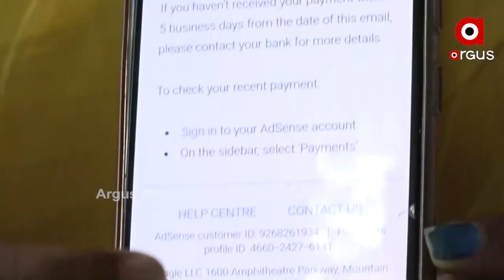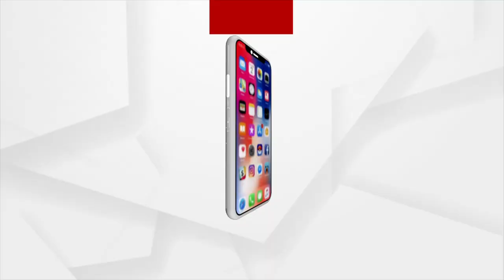Bhadrak girl is earning lakh of rupees a month from YouTube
ରୋଜଗାରର ମାଧ୍ୟମ ସାଜିଛି ୟୁଟ୍ୟୁବ । ନିଜେ କରୁଥିବା ହସ୍ତକଳାର ଭିଡିଓ ଅପଲୋଡ଼ କରି ଭଦ୍ରକ ଜିଲ୍ଲା ବନ୍ତବ୍ଲକ ତରାଗୋ ଗାଁର ଅର୍ପିତା ପ୍ରିୟଦର୍ଶିନୀ ମାସକୁ ଲକ୍ଷେ ଟଙ୍କାର ଆୟ ପାଉଛନ୍ତି । ଅଦରକାରୀ ସାମଗ୍ରୀରେ ଅର୍ପିତାଙ୍କ ଘର ସାଜସଜ୍ଜା ସାମଗ୍ରୀ ତିଆରି କୌଶଳର ଭିଡିଓ ଲକ୍ଷାଧିକ ଲୋକଙ୍କ ପସନ୍ଦ ପାଲଟିଥିବା ବେଳେ ଏଥିରୁ ଆର୍ଥିକ ସଶକ୍ତ ସହିତ ଲୋକପ୍ରିୟ ୟୁଟ୍ୟୁବର ଭାବେ ନୁଆଁ ପରିଚୟ ପାଇଛନ୍ତି  ଅର୍ପିତା ।